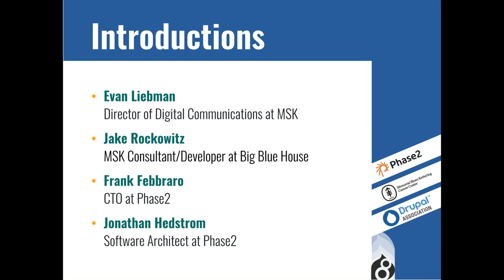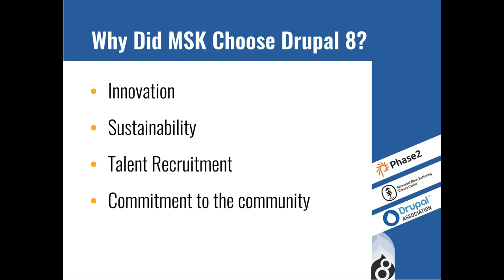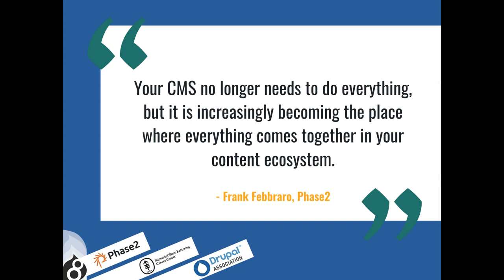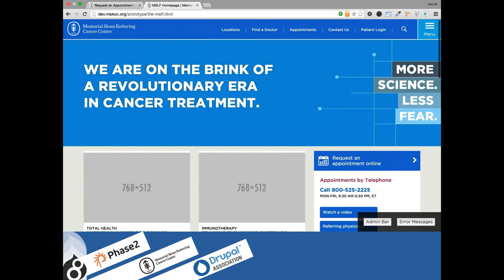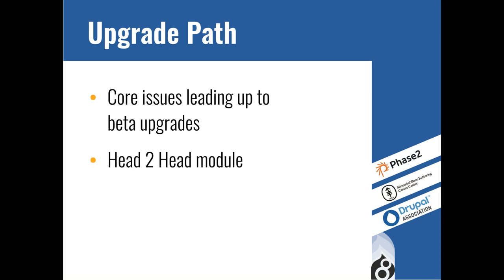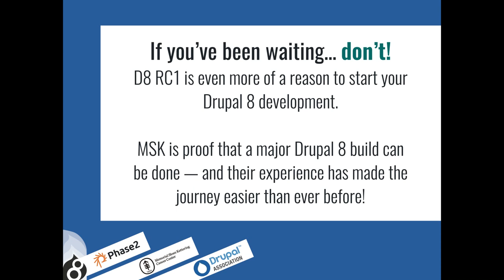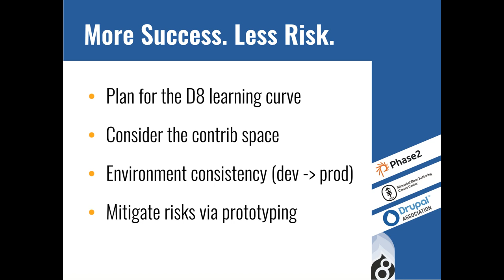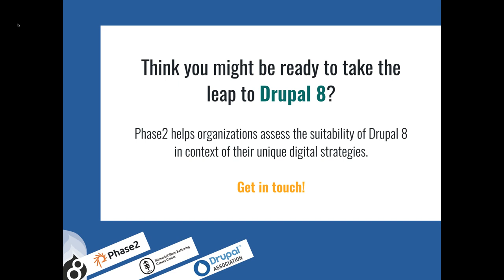Phase2 and MSK present: Drupal 8 in Practice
What We Learned Building the First Drupal 8 Enterprise Site. Listen to members of both teams join the Drupal Association to discuss what they learned - and the Drupal community needs to know - about building a Drupal 8 platform. Drawing from their own experiences, they’ll share what organizations must consider before moving forward with Drupal 8.